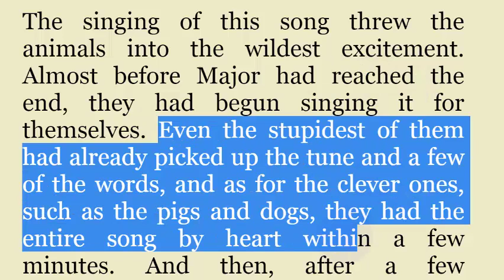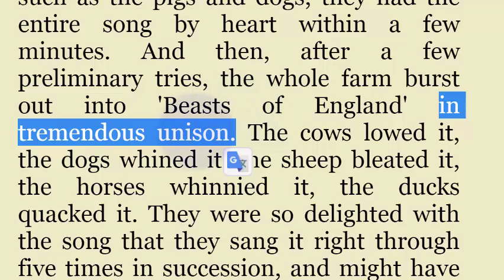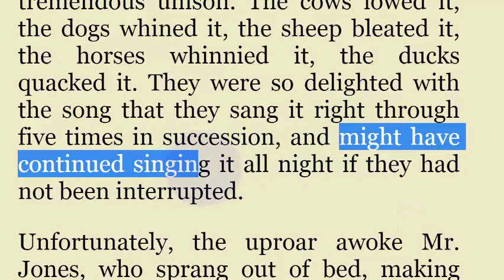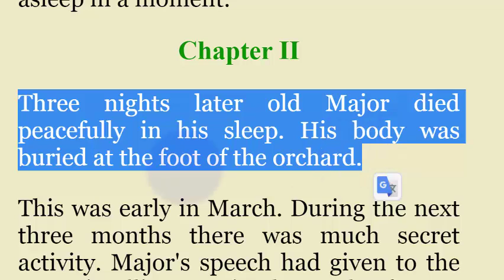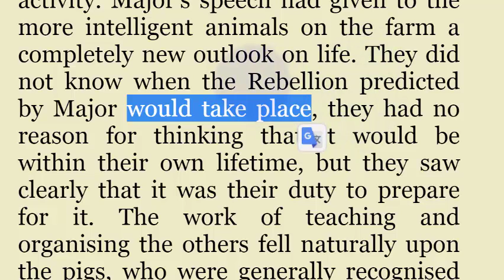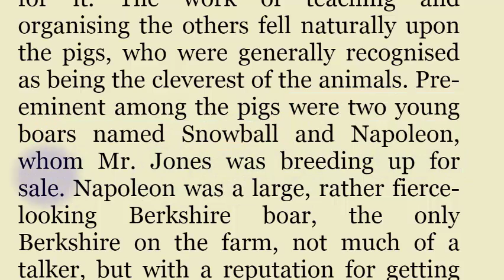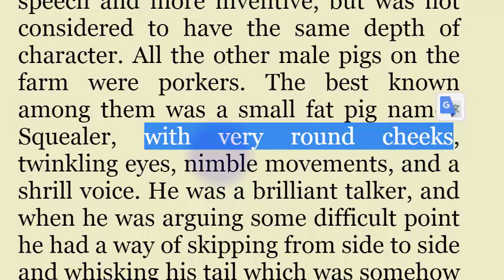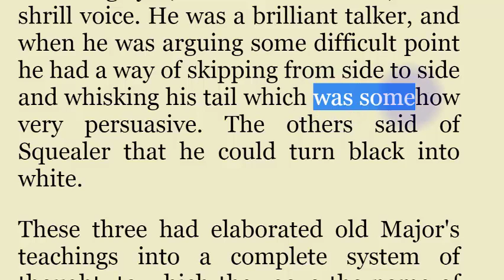شرح قصة مرزعة الحيوان لتعليم الانجليزية الجزء 007